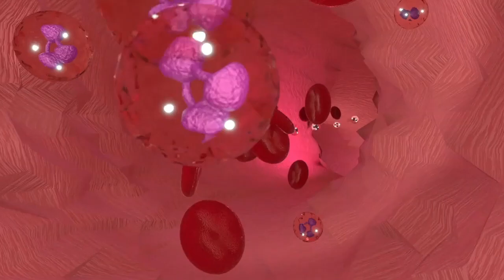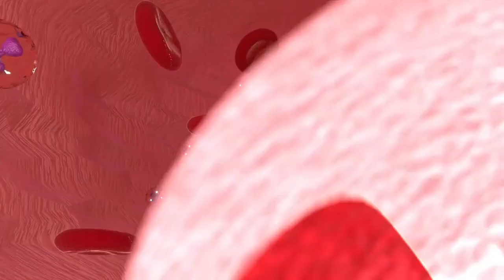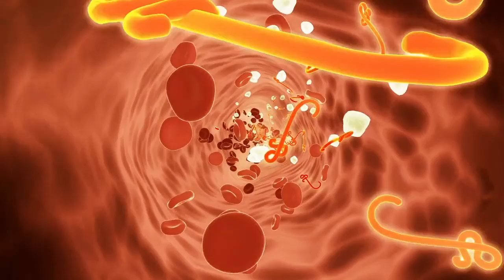LİMONUN FAYDALARI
Limonun sağlığımıza faydalarını dilim döndüğünce anlatmaya çalıştım umarım faydam olur.

Limon suyunun belli başlı faydaları şunlar:
Limon suyunun mucizelerinden faydalanmak için, sabahları güne bir bardak ılık suyun içine sıktığınız yarım limon suyu ile başlayın.

Limon PH-Alkalin seviyesini dengeler
Kronik hastalıklarla savaşmak için vücuttaki alkalin dengesini korumak çok önemli. Limon asit içermesine rağmen, tüketildiğinde vücudun alkalize olmasına yardımcı oluyor.

Limon suyu bağışıklık sisteminizi güçlendirir
C vitamini açısından çok zengin olan limon, aynı zamanda bağışıklık ve sindirim sistemlerinin düzenli çalışmasına, vücudun kanserle savaşmasına ve yaraların çabuk iyileşmesine de yardımcı...

Limon suyu boğaz ağrısını giderir
Ilık limonlu su içmek, soğuk algınlığı ve gripten doğabilecek boğaz ağrılarına ve farenjite iyi gelir.

Limon suyu karaciğere iyi gelir
Karaciğerde bulunan sindirim enzimleri, limonlu su sayesinde harekete geçer ve ayrıca kanın oksijen durumunu dengelemesini de sağlar.

Limon suyu kanı temizler
Limon suyu vücudun kandaki toksinleri temizlemesine yardımcı oluyor.

Limon suyu kan şekerini dengeler
Limon suyu içerisinde bulunan asit, besinlerin kan şekeriniz üzerindeki etkilerini hafifletiyor.

Limon suyu kalori alımını azaltır
İçerdiği pektin lifler sayesinde açlık hissini, toksinleri attırarak kalori alımını azaltır ve kilo alımınızı yavaşlatır. Çünkü genel olarak alkali besinleri daha çok tüketmek, daha hızlı zayıflatır.
Limon suyu harika bir idrar söktürücüdür
Vücudu temizleyip, toksinlerden kolayca arındırılmasını sağlar. Bu sayede, idrar yolunuz sağlığını korur ve vücunuzdaki zararlı maddelerin atımını kolaylaştırmış olursunuz. Aynı zamanda kabızlığa da iyi gelir.

Böbrek taşı oluşumunu engeller
Limonlu su, vücuda yeni su kazandırır ve ve idrarı sulandırır. Bu sayede böbrek taşı oluşumunu da engeller.

Limon suyu sindirime yardımcıdır
Taze limon suyu böbrekleri ve sindirim sistemini temizliyor. Vücudun toksinleri atmasına yardımcı oluyor. Gut hastalığına yakalanma riskini azaltıyor.

Kemik erimesini durdurur
Limon suyunun içinde bulunan C vitamini vücudun kalsiyumu absorbe etmesine ve dolayısı ile kemik erimesi ile savaşmaya yardımcı oluyor.

Bebeklerin kemik gelişimine yardımcıdır
İki yemek kaşığı taze sıkılmıs limon suyu, suyla karıştırılarak hamilelikte içildiğinde, bebegin kemik gelişimine yardımcı oluyor.

Limon suyu cildinizi temizler
C vitamini kırışıklığınıza ve siyah noktalarınıza iyi gelir, kandaki toksinleri temizler. Sabahları içtiğiniz ılık suyun etkisini arttırmak adına, limon suyunu doğrudan cildinize de sürebilirsiniz.

Limon suyu sinirlere iyi gelir, konsantrasyonu ve hafızayı güçlendirir
Limon suyunun içinde bulunan potasyum, beyne ve sinir hücrelerine yardımcı oluyor. Konsantrasyonu ve hafızayı güçlendirip, sinir sistemini sakinleştiriyor. Zihniniz stres altında iken, vücudunuz C vitamini kaybeder. Limon, bu vitaminleri geri kazanmanızı sağlar.
Limon suyu enfeksiyonlarla savaşır
İçerdiği sitrik asit nedeniyle, enfeksiyonlarla savaşmada yardımcıdır.

Ağız sağlığı için önemli
Ağızda oluşan yara ve aftların iyileşme sürecinde destekleyicidir. Aynı zamanda diş eti sağlığı için önemlidir, şişmiş diş etleri için ağrı dindiricidir.

Kanser önleyicidir
Limonun tümör önleyici özellikleri sayesinde kanser riskini azaltır.

Limon suyu soğuk algınlığı ve öksürüğe iyi gelir
Limon suyu, bir bardak sıcak suya balla birlikte eklenip, karıştırıldığında nezle, soğuk algınlığı ve griple savaşmada oldukça etkili. Öksürüğe iyi gelmesinin sebebi ise mukozayı nemli tutması ve böylece boğazının tahriş olmaması.

Limon suyu astıma alerjilere iyi gelir, nefesinizi tazeler
Bir tatlı kaşığı limon suyu, bir miktar ılık suyla karıştırılıp yemeklerden önce içildiğinde, nefes alımına yardımcı oluyor.

Limon suyu mide bulantısı ve araç tutmasına iyi gelir
Limon suyu karıştırılmış su yudumlanarak içildiğinde, mide bulantısının azalmasını sağlıyor.

Limon suyu saç bakımında kullanılır
Saça sürüldüğündü saçın parlamasını ve güçlenmesini sağlıyor.

Limon suyu evleri temizlemekte de kullanılıyor
Limon suyu sadece sağlık için değil, evlerde dezenfekte ve temizlik amaçlı da kullanılıyor.

Stresi azaltır
Limonun tansiyonu düşürerek stresi azalttığı ve rahatlama hissi verdiği söyleir. Kullanılan tansiyon ilaçlarından daha fazla verim alındığının gözlemlenmesinin yanında, sizin yine de doktorunuza danışarak tüketmenizde fayda var.

Göz sağlığına iyi gelir
İçerdiği a ve C vitamini sayesinde katarakt ve maküler dejenerasyonunu önler. Antioksidan özelliği sayesinde gözde birikebilir iltihabı önler.

Enerji verir
Her gün düzenli olarak tüketildiğinde gün içerisinde daha enerjik olmamızı sağlar. Özellikle sabah kalktığınızda limonlu su içmek vücudunuza ayrı bir dinçlik katıyor.